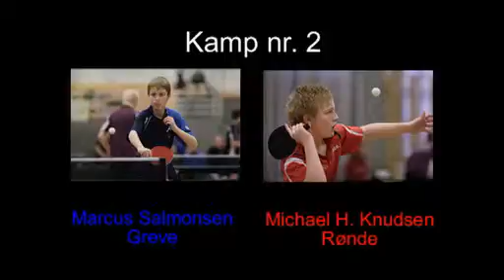100425 DrDiv, Marcus Salmonsen - Michael H Knudsen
Drengedivision, Vestegnen-Rønde, Finale, 25. april 2010
Marcus Salmonsen - Michael H Knudsen
Bordtennis, TableTennis, Ping Pong, BrondbyBC